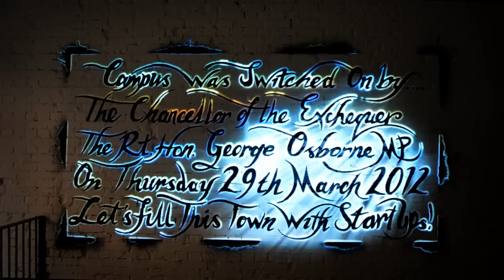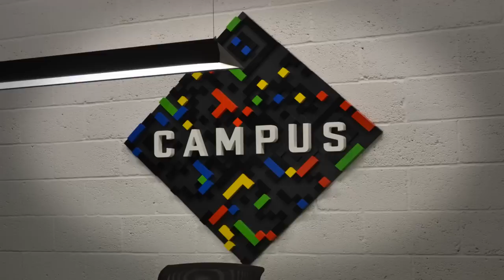Luma Digital Plaque at the Google Campus Building Launch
The morning of the 29th of March saw the official unveiling of the Google Campus by United Kingdom Chancellor George Osborne. The building offers workspace and advice for the capital's up-and-coming technology companies in the hope to become a hub for technology in Europe.

The new Google Campus is situated in the Old Street area of east London, regarded as  the UK's answer to Silicon Valley, appropriately dubbed the Silicon Roundabout.

The opening was a great success and in classic Google style, the unveiling of the plaque was not the typically dull moment found at most launches.

As the Chancellor pulled on the lever, he triggered the mapping of the graffiti style plaque with dynamic 3D visual effects, creating an electrically themed animated show.

Artist Lokey painted the giant, creative plaque on the wall in advance, totally free hand using just two cans of paint and a step ladder.

- Here is the video of the unveiling as well as the behind the scenes shots.